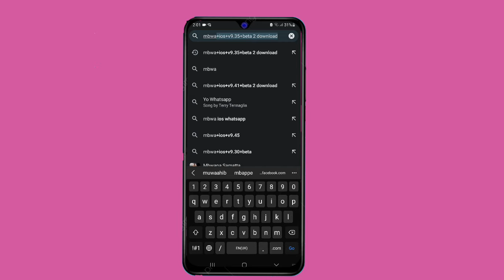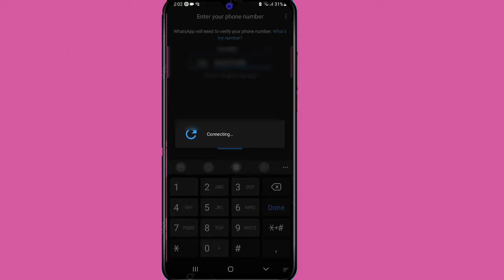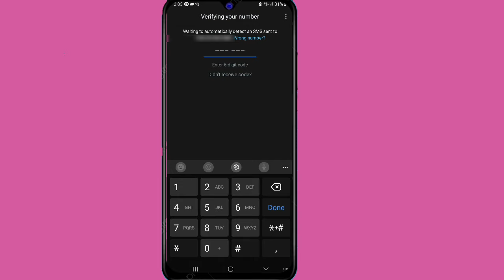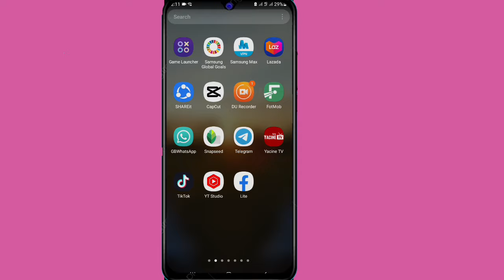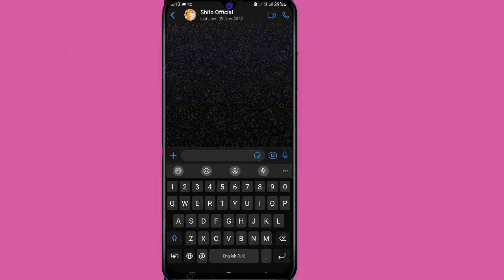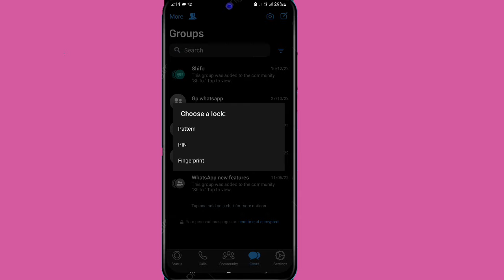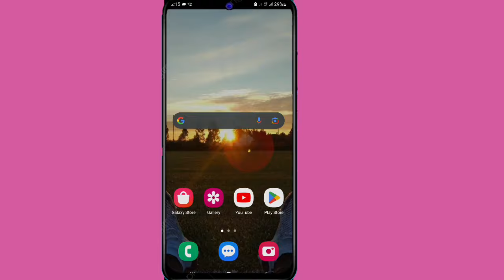SIDA WHATSAPP-KA IPHONE-KA LOOGULA SOO DAGO ANDROID || MB WHATSAPP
𝘀𝗶𝗱𝗮:--
✔️ᴍᴏʙɪʟᴇ ᴛᴜᴛᴏʀɪᴀʟs
✔️ᴘʜᴏᴛᴏ ᴇᴅɪᴛɪɴɢ
✔️ᴠᴇᴅɪᴏ ᴇᴅɪᴛɪɴɢ
✔️ʀᴇᴠᴇɪᴡ ᴀᴘᴘs
𝐦𝐚𝐡𝐚𝐝𝐬𝐚𝐧𝐢𝐝
𝗡𝗮𝗴𝗮𝗹𝗮 𝘀𝗼𝗰𝗼 𝗴𝗼𝗼𝗯𝗮𝗵𝗮𝗻
✔️𝗶𝗻𝘀𝘁𝗴𝗿𝗮𝗺

34,460